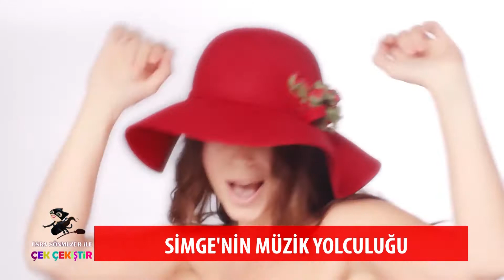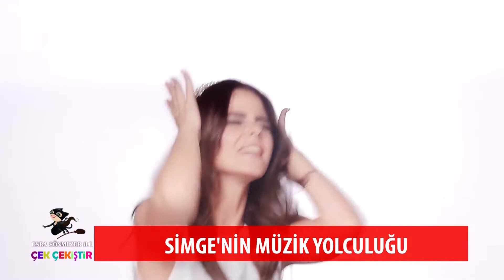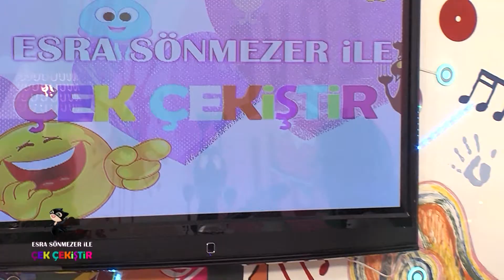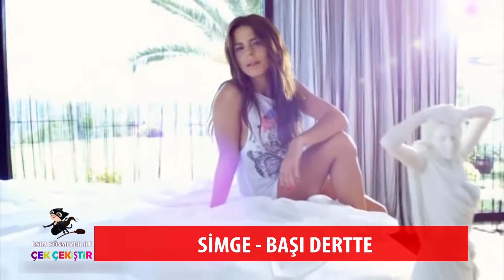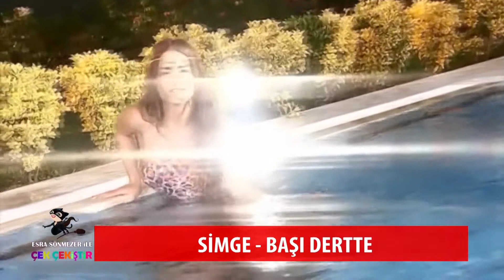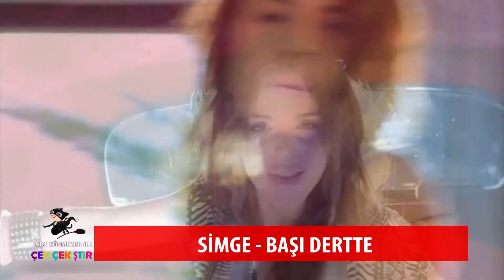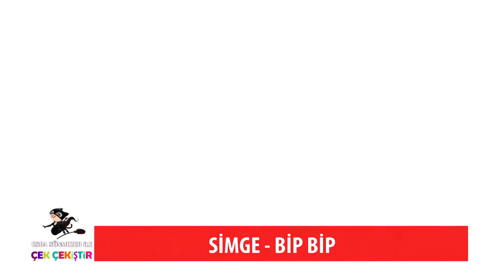Esra Sönmezer İle Çek Çekiştir 8.Bölüm (Konuk Simge)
Son dönemin en popüler ve sevilen şarkıcılarından Simge, Neşeli sohbeti ile Çek Çekiştir'e konuk oldu.